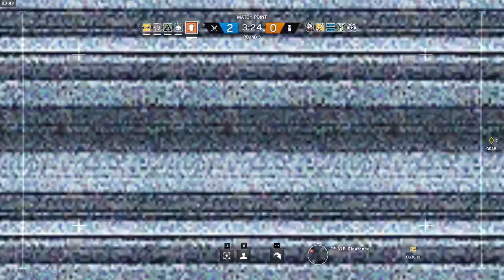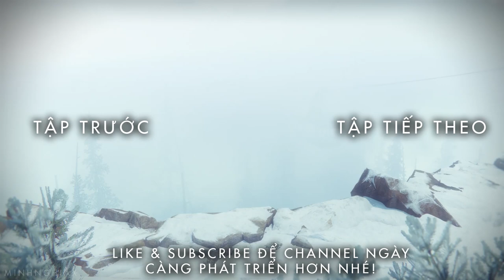Cùng Chơi Rainbow Six® Siege - Tập 20 : Elite Thermite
► ft.Huỳnh Thông/BeoBeo/Hiếu